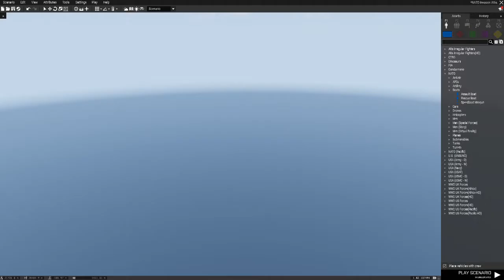Arma 3 Altis Warfare Part 3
NATO has finally arrived to respond the the Altian Governments acts of war.Here we are tasked with bombing an AAF convoy en route to agios dionysios.I fly an A-164 Wipeout to bomb the convoy between kore and its destination.enjoy the video!